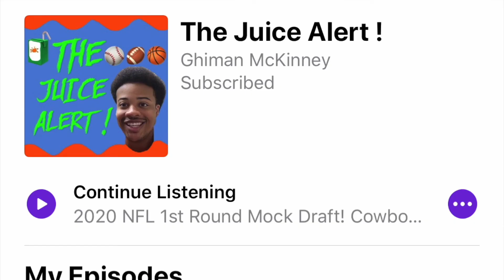New Orleans Saints 2020 Team Preview! How Many Games Will The New Orleans Saints Win In 2020?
The Juice Alert on Instagram: thejuicealert_

Will Drew Brees win his 2nd super bowl this year? Are the New Orleans Saints the best team in the NFL? In this episode I breakdown the New Orleans Saints roster, 2020 schedule, & discuss how many games the New Orleans Saints will win in 2020!

How Many Games Will The New Orleans Saints Win In 2020
The New Orleans Saints will win the NFC
Will The New Orleans Saints Win The NFC
Fisk Vegas Drew Brees
Fisk Vegas New Orleans Saints
NFC 2020 Predictions
New Orleans Saints Record Prediction
Strong Opinion Sports
2020 New Orleans Saints Predictions
Fisk Vegas
Drew Brees Super Bowl
New Orleans Saints Super Bowl
Strong Opinion Sports New Orleans Saints
2020 New Orleans Saints Prediction
New Orleans Saints Predictions
New Orleans Saints Predictions 2020
New Orleans Saints 2020 Predictions
2020 New Orleans Saints Schedule
Drew Brees Overrated
The New Orleans Saints Are Overrated
Strong Opinion Sports Drew Brees
New Orleans Saints Schedule Breakdown
New Orleans Saints Schedule Breakdown 2020
2020 New Orleans Saints Schedule Breakdown
New Orleans Saints Team Preview
New Orleans Saints Team Preview 2020
2020 Saints Team Preview
2020 New Orleans Saints Team Preview
New Orleans Saints 2020 Team Preview
New Orleans Saints 2020 Record Prediction
New Orleans Saints Record Prediction 2020
Will The New Orleans Saints Win The Super Bowl
The Saints will win the super bowl
The New Orleans Saints will win the super bowl
How Many Games Will The New Orleans Saints Win
How Many Games Will The Saints Win
How Many Games Will The Saints Win In 2020
Will The New Orleans Saints Win The NFC South
2020 NFC South Predictions
The Saints will win the NFC South In 2020
Who wins the NFC South
The Juice Alert